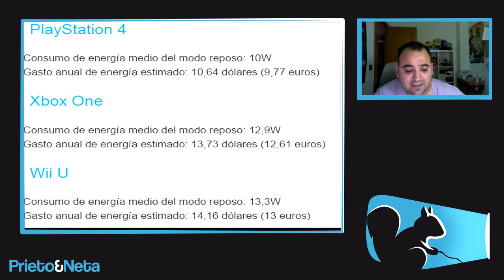PS4, Xbox One y Wii U: Calculan el coste de dejarlas encendidas en reposo todo el año